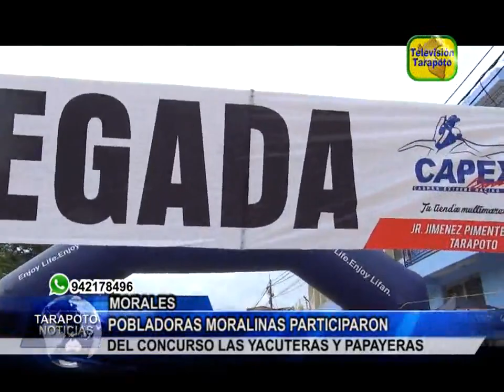TARAPOTO NOTICIAS: POBLADORAS MORALINAS PARTICIPARON DEL CONCURSO LAS YACUTERAS Y PAPAYERAS .